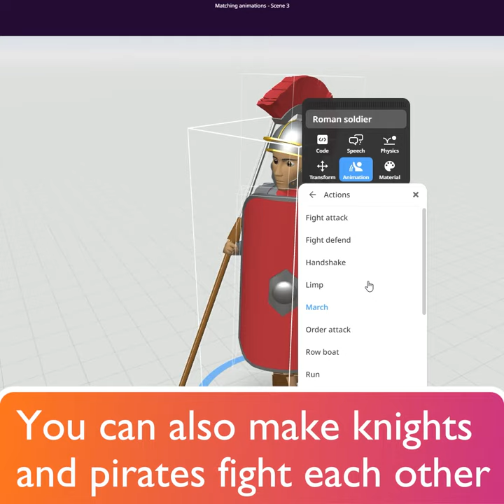Matching animations - CoSpaces Edu Tuesday Tip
Discover matching animations for your characters!